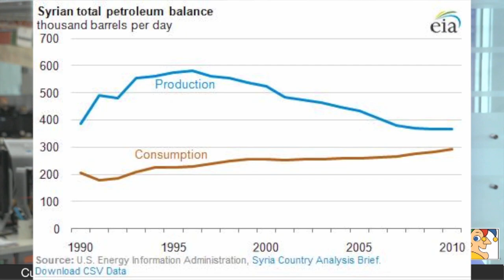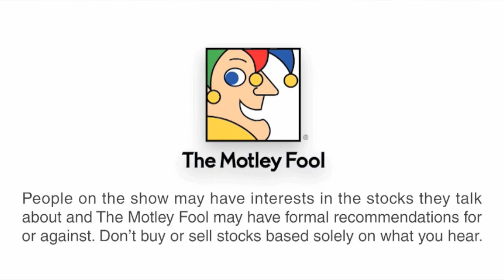The Debt Ceiling and Your Energy Stocks | Digging for Value - 8/29/13 | The Motley Fool